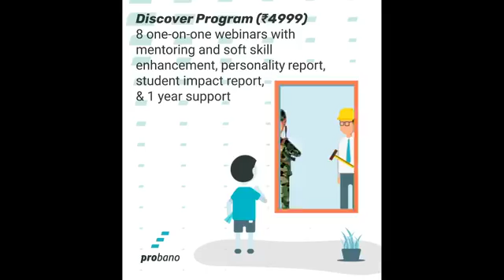ProBano Live Podcast Day 37| Sourabh Khandelwal | Hotelier | Career Counselling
Our guest for today Mr. Sourabh Khandelwal is a perfect example of, that their is nothing like being late in the race of life or making a wrong decision, but everything that you go through is just another experience  adding to the existing one. He talks about how he decided to change his career once he found out he was no more interested in the previous one.

About him:-
Sourabh Khandelwal is an entrepreneur in the hospitality sector. He joined Utkal Aerospace initially for his further studies to become a Aircraft Maintenance Engineer. But after 6 months he realized that he is not passionate enough to become an AME and from that thought everything changed. He researched on what suits his passion and what would showcase his communication skills. After going through the entrance exams, he got in IHM Ranjita, Bhubneswar. And there his journey to become a Hotelier began.

Concept: In light of the current COVID-19 outbreak and the lockdown that followed, ProBano has started an online podcast where we invite a new guest(s) everyday and draw actionable career advice from his/her journey. You can join this podcast live starting from 25th March 2020 at 6 PM everyday on ProBano's Facebook page.